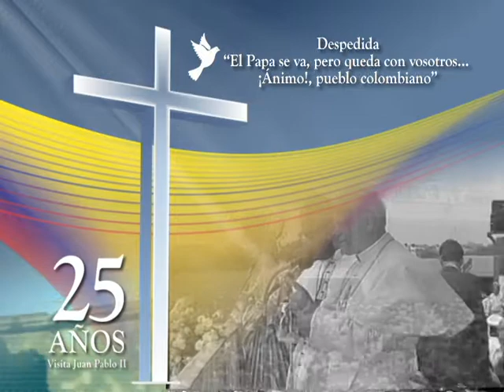6 -Palabras de despdedida.avi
CEC